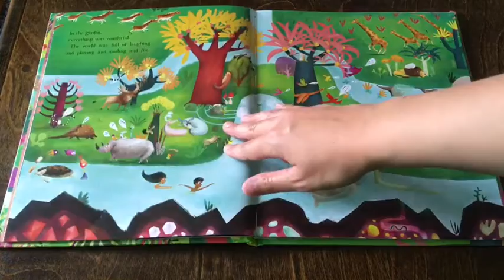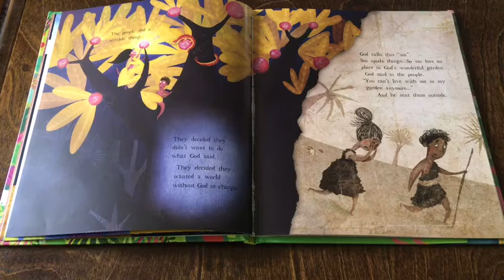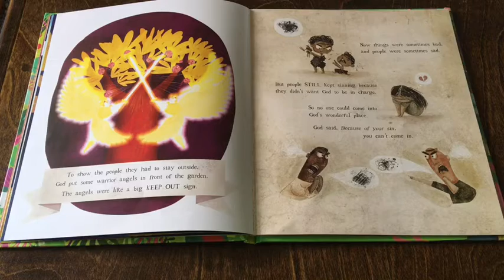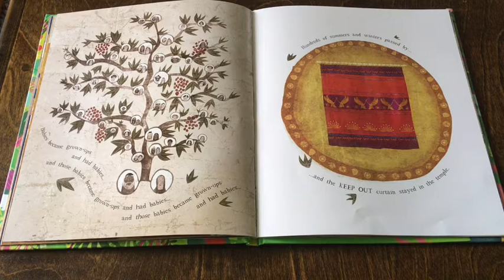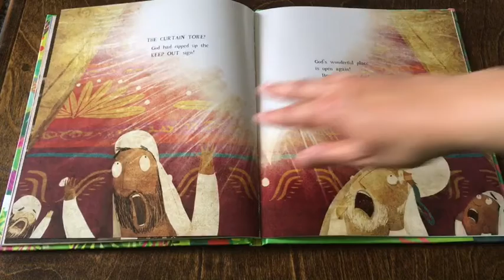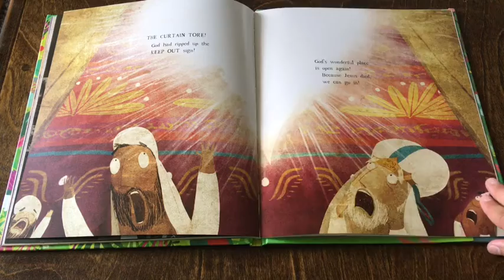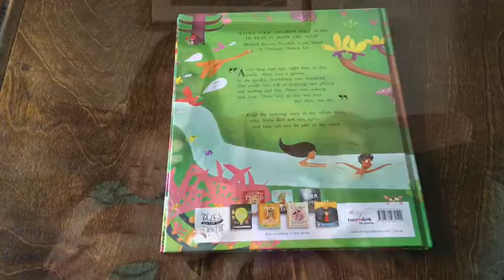Mosaic Kids Minute | The Garden, Curtain and Cross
Melinda Schmidt